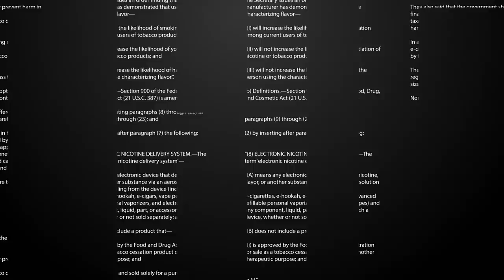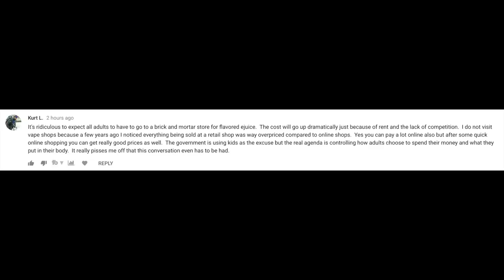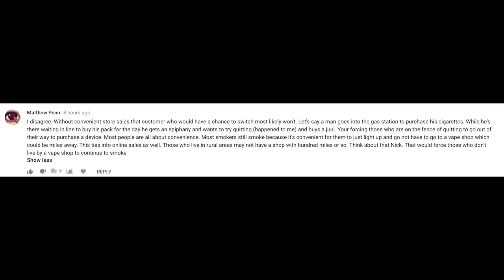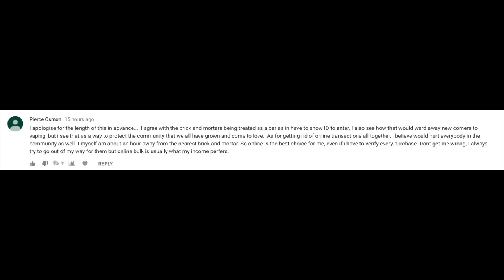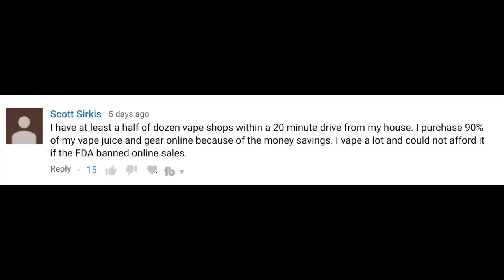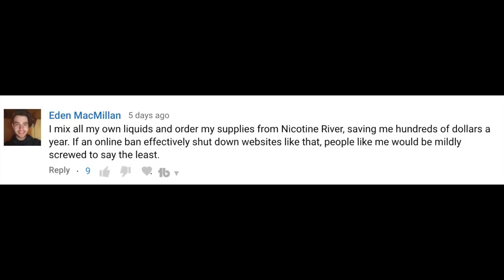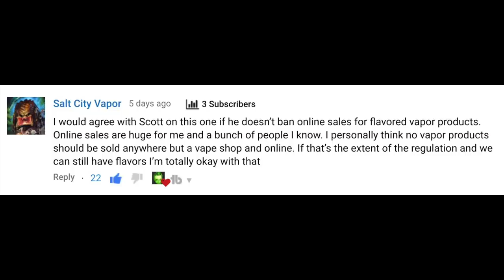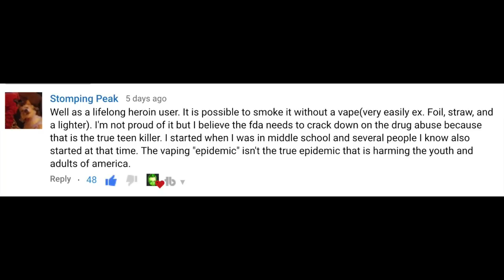Your comments on : Flavors : Online sales : DIY : Much more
Hey everyone! wanted to take some time to discuss some comments and thoughts people had on the Scott Gottlieb / FDA announcement of possibly moving flavored vapor products exclusively to retail "brick and mortar" vape shop locations.  As well as the possibility of an online ban.

I'm still very much torn on this subject, I know I said previously that I kinda agree with Scott Gottlieb on this... and I guess I still kinda do... I KNOW that the lesser of 2 evils is still evil.  What this comes down to I guess I would rather have flavors, than no flavors.

((Other links))